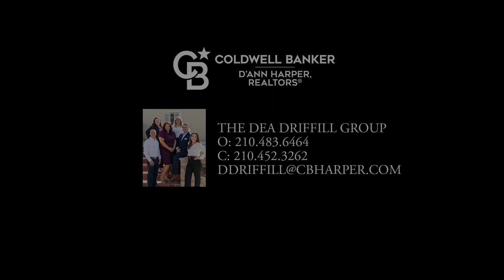9146 yearling street Highlights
Welcome to Kallison Ranch; this exquisite, well-maintained home, located just minutes from shopping and dining, awaits its new homeowners. A spacious living room connecting to the chef's kitchen creates the perfect space for entertaining guests. Create delicious meals in the spacious kitchen featuring stainless steel appliances, granite countertops, and a large gas stove. For a bit more privacy, head upstairs to the bedrooms and game room area, ready for movie nights. Relaxation awaits in the primary bedroom, which features an ensuite bathroom and windows illuminating the room. The backyard features a covered patio and plenty of space to play and enjoy the weather. Schedule your private showing today!